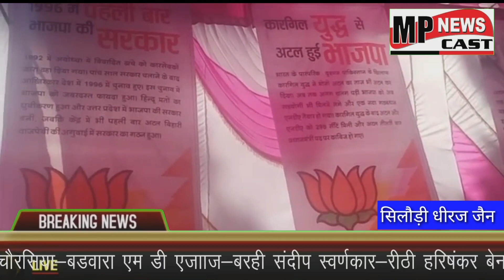सिलौड़ी-भाजपा मंडल सिलौड़ी का दो दिवसीय प्रशिक्षण शिविर सोमवार से शुरू हुआ। जिसमें भाजपा के इतिहास व